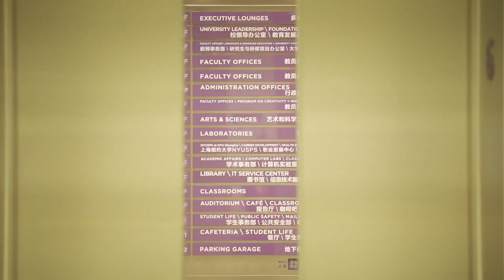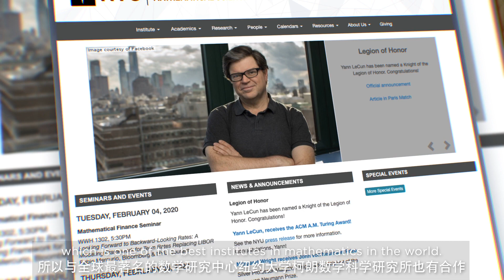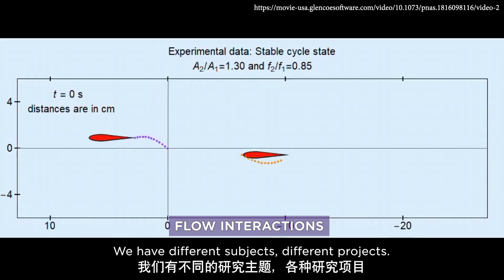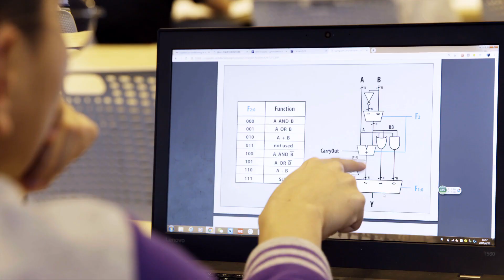Academic Life at NYU Shanghai